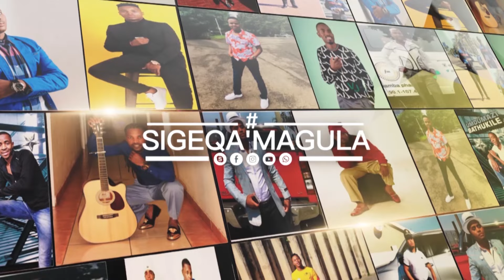uNjencane waMageza Amahle, Salisungula Sonke Iqembu, Indidane, uMgqumeni -[SgeqaMagula-Ep,34,S2]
uNjencane waMageza Amahle, Salisungula Sonke Iqembu, Indidane, uMgqumeni

Real TV1 is an independent Media Company,  which features News which are predominantly in isiZulu (90%).
The purpose of this channel is to update and entertain people in South Africa.
The Home of African Trends.

Phone Number (WhatsApp Only): 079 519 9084